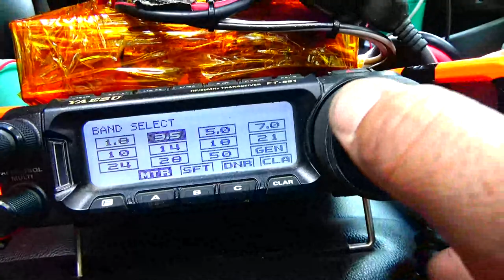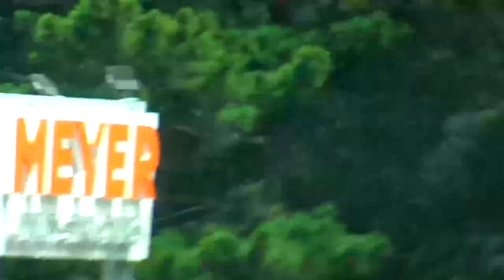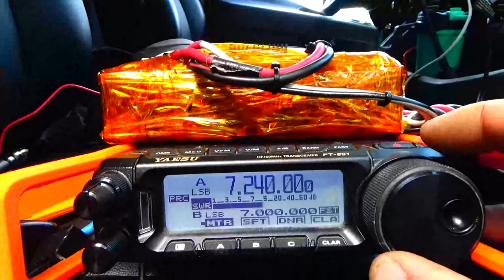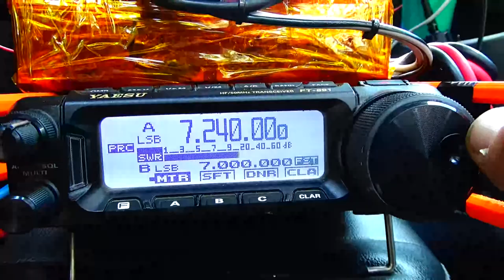Portable EFHW Antenna setup with nosey people watching